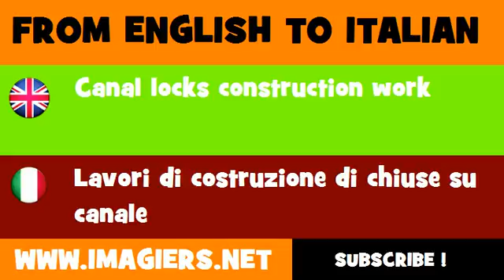How to say Canal locks construction work in Italian